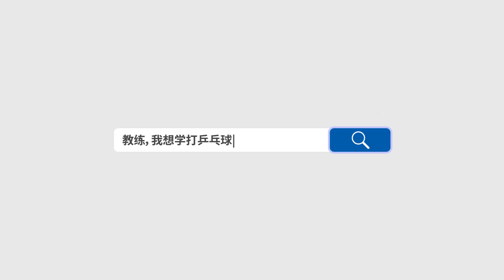【郑宝教球】反手起下旋再接上旋，老是失误，怎么办？